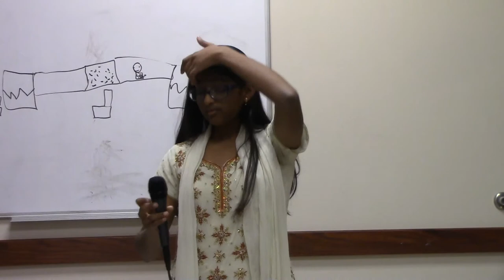NATS Balala Sambaraalu Song 18 Non-Classical at St Mary's Church on Nov 22nd 2014